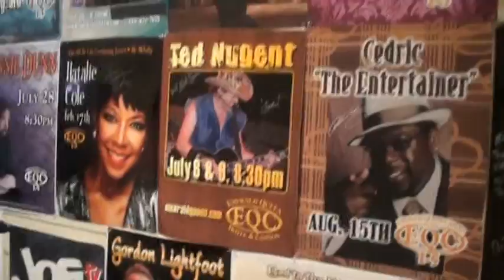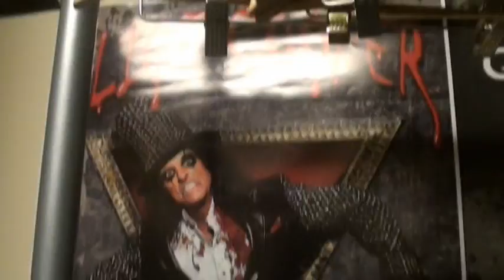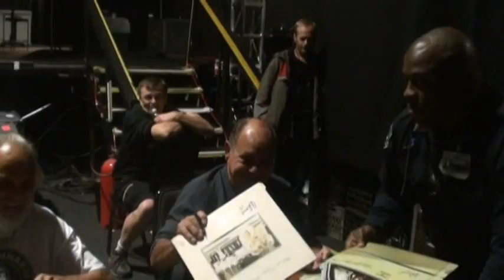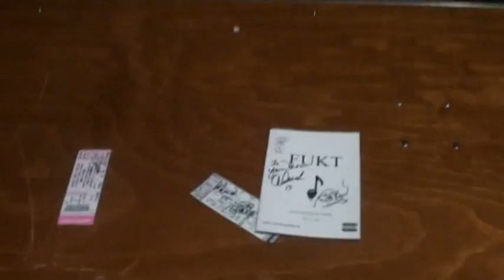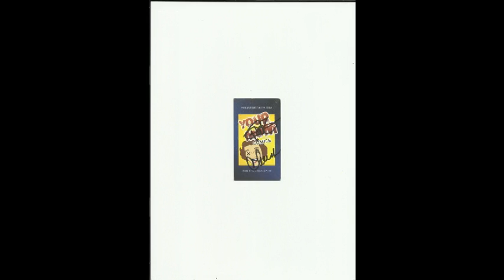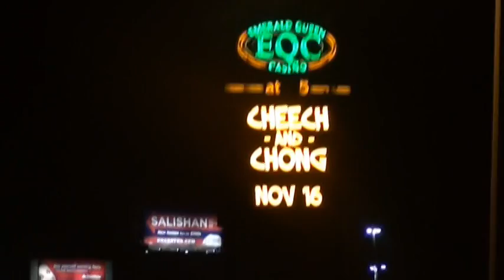JACK HAVOC'S ROADIE@CHEECH & CHONG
VIDEO BY J.  A.  LEE.  JACK HAVOC'S ROADIE BACKSTAGE WITH CHEECH & CHONG 11/16/2013 AT THE EMERALD QUEEN CASINO IN TACOMA, WA.